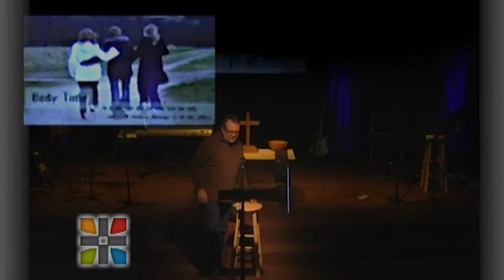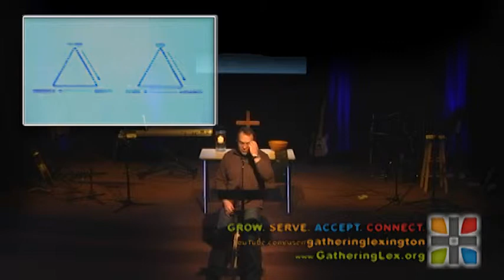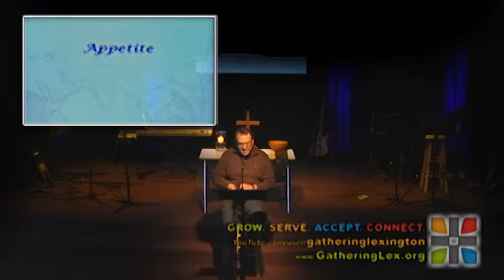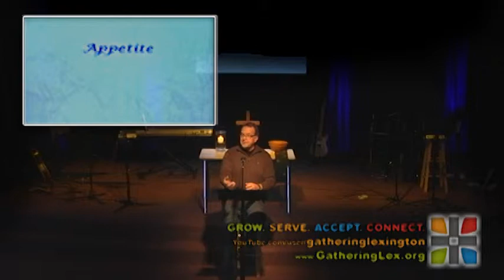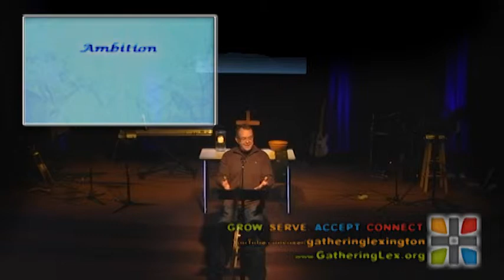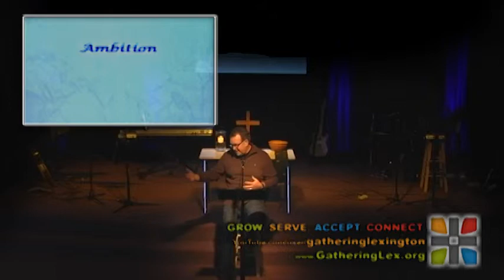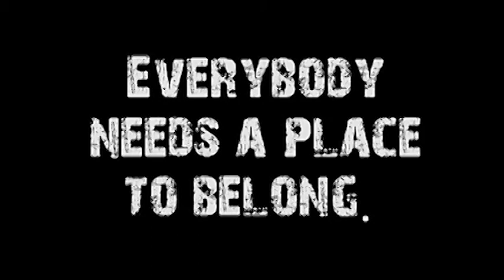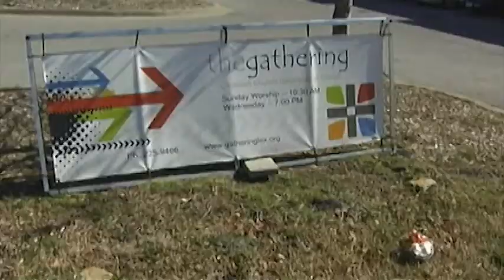Temptations of Jesus (Covenant & Kingdom #4)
Speaker: Don Vanzant
Title: Temptations of Jesus
Series Name: Covenant & Kingdom
Series #:4
Subject: How Jesus' temptation help showcase the final revelation of the covenant, transitioning from old to new.
Sermon Notes:
* The tempter uses the phrase, "If you are the Son of God."  The entire test is of the identity of Jesus Christ.  In the same way, all of the temptations that face us concern our covenant identity.  Are we children of God?
* Appetite.  Jesus was hungry after fasting so the first temptation concerned the appetite.   There are things that our mind and body crave and we might begin to wonder if God can or will meet those needs or not.
* In America our appetite for entertainment is at an addictive level.
* To break the power of appetite we first go to God to be filled.
* Secondly, we use our will in one area to open a path for God in an area of addiction.
* Ambition.   Ambition is destructive to us when we get our identity from winning.
* Sometimes God asks us to do things where we do not succeed.   We may not be successful but still be significant.
* To break the power of ambition we must choose to lose.
* Affirmation.   Our identity must come to us from the outside.
* Let God tell you who you are.
* The Tempter will use the addictive power of affirmation to cripple us.
* Temptation is an opportunity.  The Tempter comes back.
* In the same way that God the Father declared Jesus His Son and  declared that He was pleased with Him, so God declares us His children and says he is pleased with us.

Luke 4:1-14
Job 1:21
John 3:30
2 Cor. 11:24-25
John 10:17-28